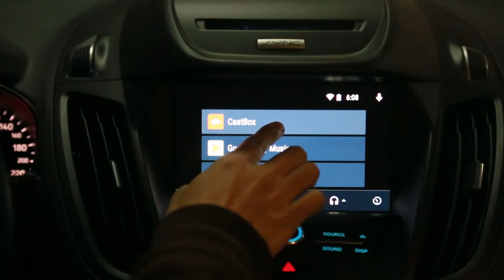CastBox-Android Auto Demo